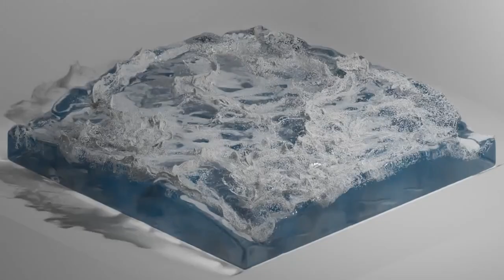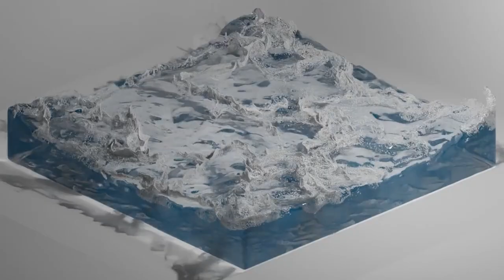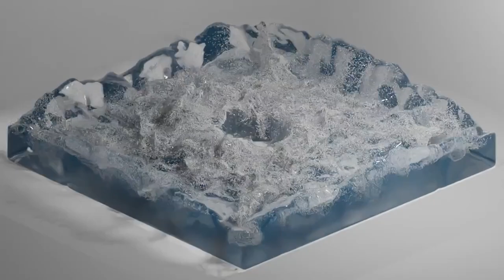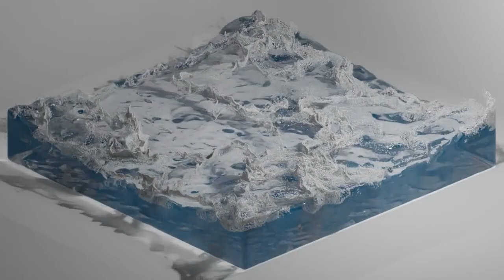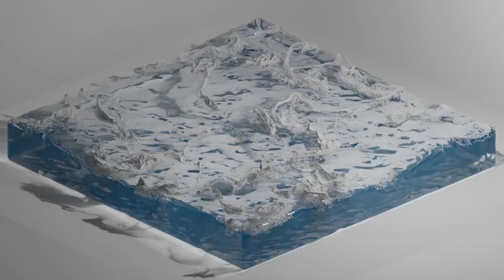Blender x FlipFluids - LOOP (AMBIENT MUSIC) TO STUDY AND RELAX